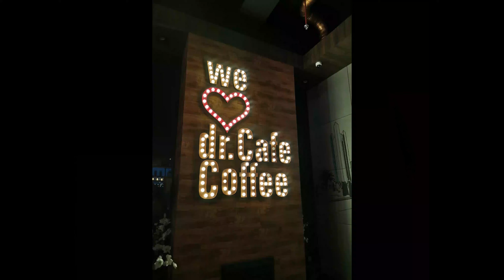صور وفيديوهات رائعه من هاتف متوسط !!!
صور متنوعة وفيدوهات  عديده في مختلف الاوضاع
في الاضاءة الجيده وفي الليل وبالعدسه الواسعة والعادية
اعطاني هاتف هاتف هواوي نوفا 5تي huawei  nova 5t  نتيجه لم اتوقعها ابدا خصوصا انه يعد من هواتف الفئة المتوسطه
اعطوني رايكم في التعليقات ولاتنسوا اللايك والسبسكرايب وتفعلوا جرس التنبيهات

لا تنسوا تتابعوني على

كود الدعوه الخاص للانضمام بمنصة Beeto هو  9NNSVM